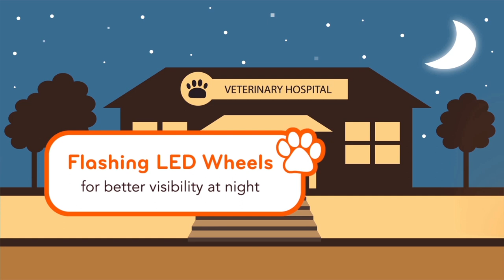Zuca 5 | Luggage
Animated video for Zuca